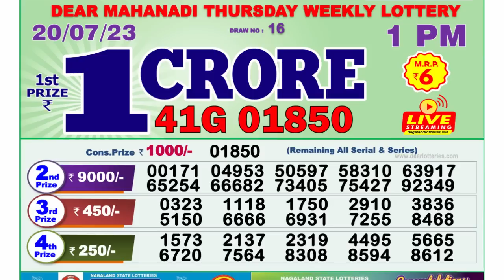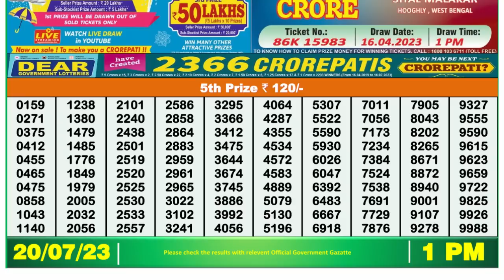Dear Lottery Sambad 1pm today 20.07.23 Nagaland State Lottery Result